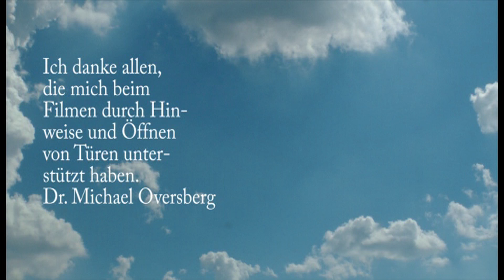Ortsportrait Katzvey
Beschreibung